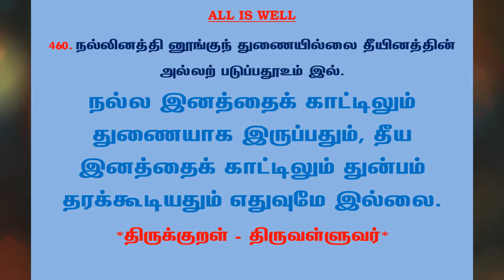#770 | தினம் ஒரு திருக்குறள் - குறள் 460 | Kural 460 - Daily One Thirukkural